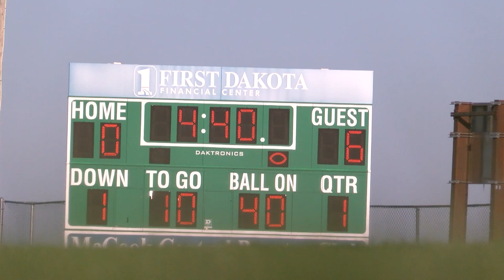Viewers' Choice Game of the Week - McCook Central/Montrose vs. Beresford